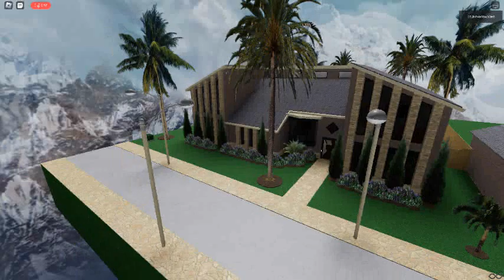Ceiling Fan 8809 In Toucan Fan's Haunted Fan Land